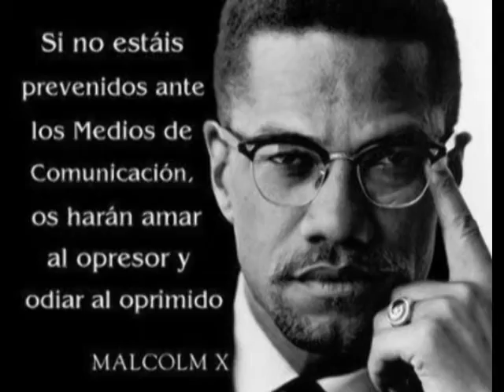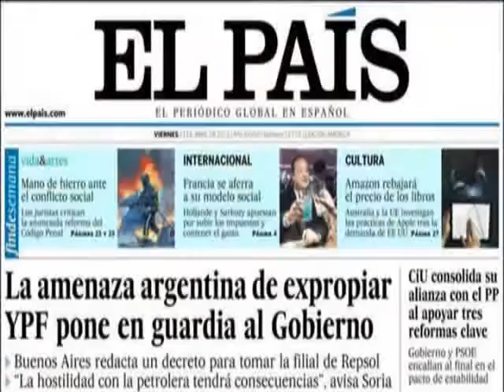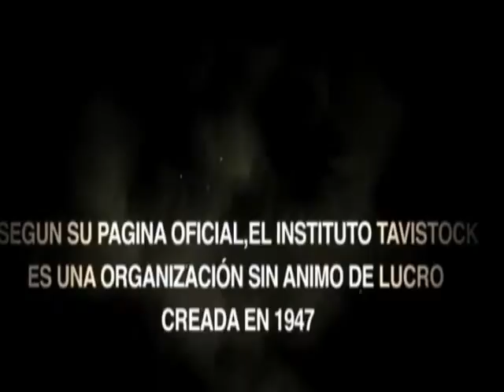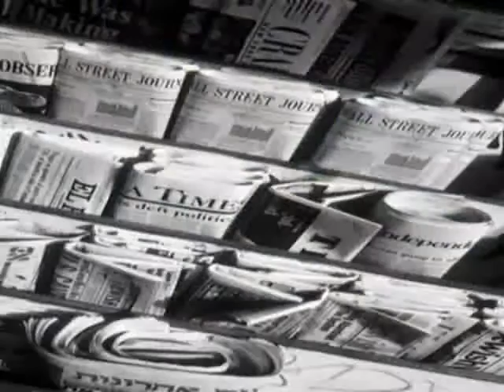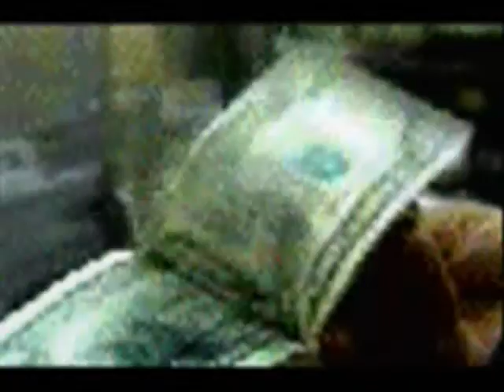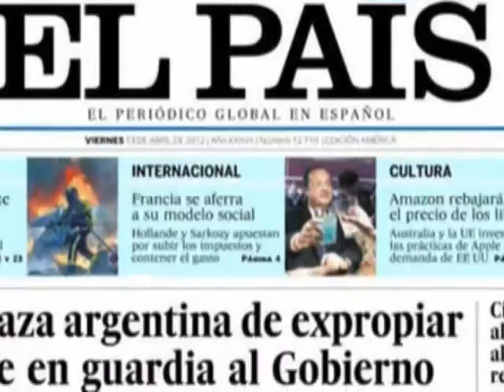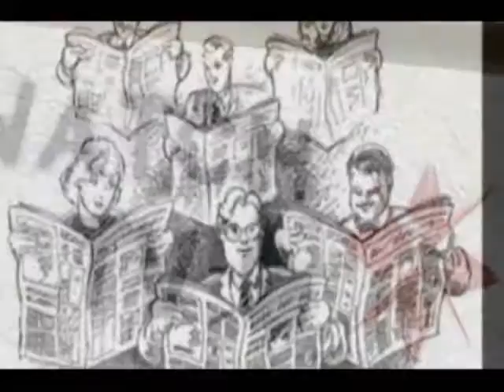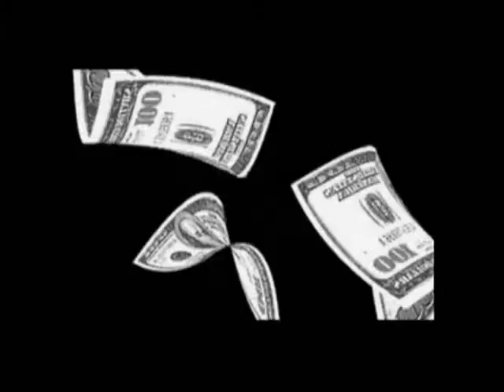GRUPO CLARÍN SEGÚN TAVISTOCK Y CHOMSKY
Noam Avram Chomsky es un lingüista y filósofo nacido en Filadelfia, Estados Unidos  en 1928 y uno de los pensadores más lúcidos del siglo pasado y el actual. Se doctoró en la Universidad de Pensilvania en 1955 y en su tesis de graduación ya estaban presentes algunos conceptos que luego revolucionarían el mundo de la lingüística. Desde 1961, Chomsky es docente del Massachusetts Institute of Technology. Su contribución al mundo del pensamiento se conoce con el nombre de Gramática Transformacional, Gramática Generativa, que explicada de modo muy burdo, postula que hay dos niveles en el lenguaje: una "estructura profunda", o un conjunto de reglas que, generan, producen, los contenidos de la "estructura superficial". Esta "estructura profunda" está presente en el hombre de forma innata, o dicho de otro modo, la capacidad para "deducir" el lenguaje a partir de las enseñanzas aisladas e inconexas que reciben los niños de su entorno, sólo es posible de explicar postulando la existencia de una facultad innata en el hombre..FUENTE : DESDE LA SOMBRA//MARCA DE RADIO/DESDE LA SOMBRA INSTITUTO TAVISTOCK